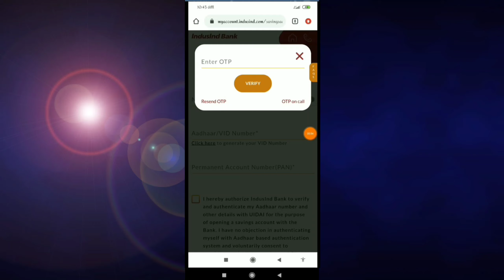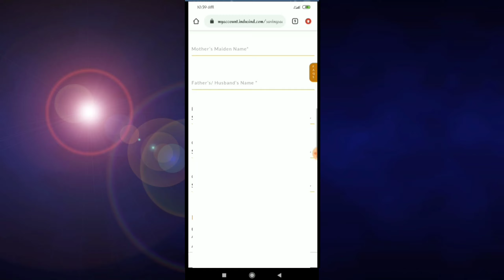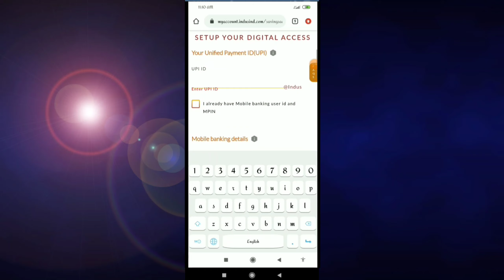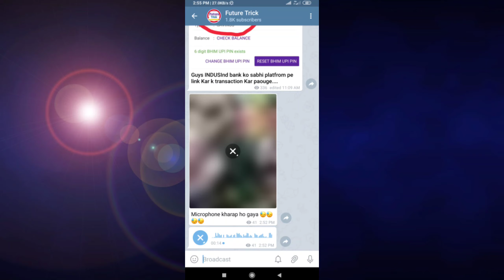[ Maha Loot ] Free Paytm Cash,RS 40 Paytm Cash For all users,Induslnd Bank open full process Online,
➡️ Induslnd Bank open link

expired 🔴🔴🔴

expired

My Mobile

Green Screen

My mic